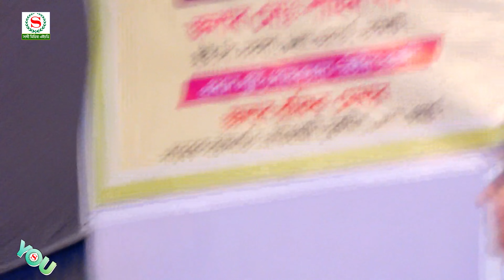যাত্রা নায়িকা ফরিদা অভিনীত যাত্রা আলোমতি প্রেম কুমার | ভিন দেশি এক ছোকরা বন্ধু | Foridar New Jatra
Welcome Friends...
In this particular video, I’m going to show you...যাত্রা নায়িকা ফরিদা অভিনীত যাত্রা আলোমতি প্রেম কুমার | ভিন দেশি এক ছোকরা বন্ধু | Foridar New Jatra
যাত্রা নায়িকা ফরিদা অভিনীত যাত্রা আলোমতি প্রেম কুমার | ভিন দেশি এক ছোকরা বন্ধু | Foridar New Jatraযাত্রা নায়িকা ফরিদা অভিনীত যাত্রা আলোমতি প্রেম কুমার | ভিন দেশি এক ছোকরা বন্ধু | Foridar New Jatra

✿পূর্ণ গান গুলো নতুন ভাবে আবারো প্রচার করে সবাইকে মনে আনন্দ দেওয়ার জন্য আমাদের আয়োজন,এই গান শুনে সবার মন ভালো হয়ে যাবে অবশ্যই ভালো লাগবে হারানো দিনের গান, সবার কাছে দোয়া চাচ্ছি যে আমাদের ইউটিউব চ্যানেলের জন্য দোয়া করবেন আমরা জানোয়ার বহু এগিয়ে যেতে পারি আমাদের নতুন কোনটেন প্রতিদিনই আসবে
✿Dear viewers welcome to my Sathi Media HD youtube channel, I am Md. Asif Hossain, the director of Sathi Media HD.
 on my chaneel you can enjoy various types of entertaining songs.

⊰ ༆ ✵࿐╔ஜ۩۩ஜஜ۩۩ஜஜ۩۩ஜஜ۩۩ஜஜ۩۩ஜஜ۩۩ ஜஜ۩۩ ╗࿐✵༆ ⊰
              ║ সাথী মিডিয়া এইচডি পক্ষ থেকে আপনাদের স্বাগত  ║
              ╚ஜ۩۩ஜஜ۩۩ஜஜ۩۩ஜஜ۩۩ஜஜ۩۩ஜஜ۩۩ஜஜ۩۩  ╝

At the outset, the YouTube authorities let the congratulations and unconditional gratitude. Because on this huge platform if YouTube did not allow small creators like us, then I would not have had the opportunity to present our culture to the world court. Because of this, Sathi Media HD is grateful to the YouTube authorities

One of the main goals of "Sathi Media HD" is to provide entertainment to those outside the country.
          L_I_K_E_C_O_M_M_E_N_T_A_N_D_S_H_A_R_E
S U B S C R I B E N OW

✿Sathi Media HD:- In management :- MD: Asif Hossain
✿Video edit :- Asif Hossain
✿Camera :-  Asif
✿ We are highlighting the songs of the lost days. This is songs are disappearing from our midst. Such as Baul songs,Jatra songs, Lalon songs, modern songs etc.
We present the songs to you every day. We always try to show good songs.

প্রিয় দর্শক,সাথী মিডিয়া এইচডির পক্ষ থেকে আপনাদের  স্বাগত জানাচ্ছি আমি আসিফ হোসেন,পরিচালক সাথী মিডিয়া এইচডি। আপনাদের ভালবাসা কে পুঁজি করে ইতিমধ্যে সাথী মিডিয়া এইচডি অনেক দূর এগিয়ে এসেছে। আশা করি এমনি করে আগামী দিন গুলিতেও আপনাদের
পাশে পাবো।গাল ভরা শিরোনাম নয়,ভালো মান সম্পন্ন অনুষ্ঠান উপস্থাপন করাই আমাদের লক্ষ্য,সুধী দর্শক আপনাদের নিকট আমাদের প্রত্যাশা,আমাদের সকল ভিডিও গুলো আপনারা দেখবেন,আশা করি আপনাদের ভালো লাগবে,আর ভালো না লাগলে গঠন মূলক সমালোচনা
করবেন,আমরা সাদরে গ্রহন করবো।আমার সোনার বাংলা,আমি তোমায় ভালবাসি,আমার প্রিয় মাতৃ ভূমির বিভিন্ন অনুষ্ঠান দিয়ে আমাদের এই চ্যানেলটির ভিডিও গুলো সাজানো।যদি
এর একটি অনুষ্ঠানও আপনাদের ভালো লাগে তবেই এই চ্যানেল এর যাত্রা সার্থক। ভালো লাগা ভিডিও গুলো অবশ্যই শেয়ার করবেন,লাইক ও কমেন্টস করতে ভুলবেন না।আর একটি বিনীত অনুরোধ,অবশ্যই চ্যানেলটি সাবক্রাইব করবেন।
আসিফ হোসেন পরিচালক সাথী মিডিয়া এইচডি।

                      { সখিপুর আমার গর্ব বাংলাদেশ আমার অহংকার }

                     সাথী মিডিয়া এইচডি
             পরিচালকঃ- আসিফ হোসেন
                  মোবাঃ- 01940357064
    ঠিকানাঃ- সখিপুর,টাংগাইল,ঢাকা,বাংলাদেশ